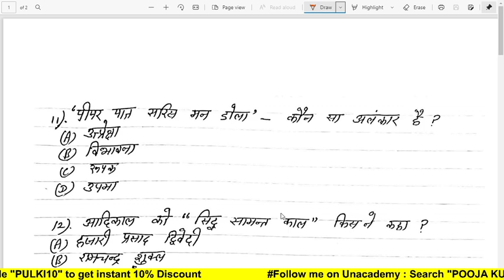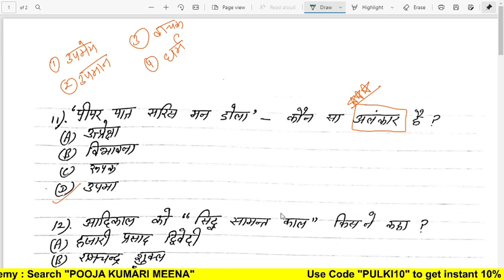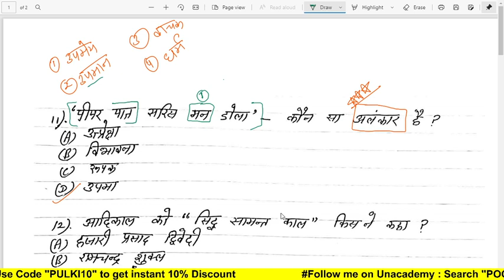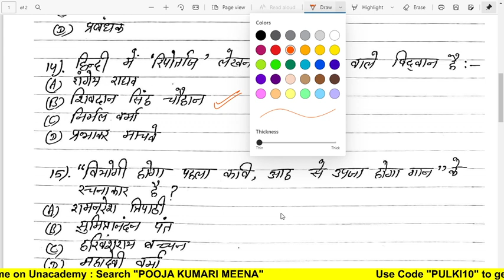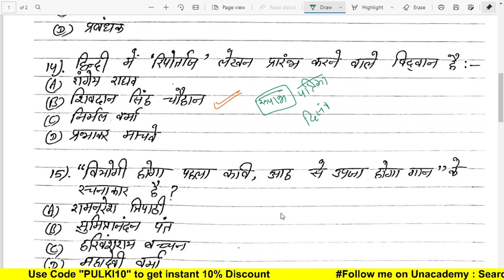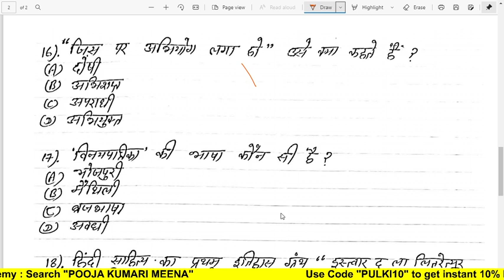DSSSB PGT TGT HINDI के सभी पेपर में आये हुए प्रश्न || PULKI WORLD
DSSSB PGT TGT HINDI के सभी पेपर में आये हुए प्रश्न || PULKI WORLD || DSSSBPGTHINDI DSSSBTGTHINDI
ये सीरीज ना तो लाइक के लिए नाहि सब्सक्राइबर के लिए नाहि व्यूज के लिए है ये सीरीज आपके प्यार और अपनत्व के लिए है आपका इतना प्यार और भरोसा जो मुझे मिल रहा है मुझे उसके लिए ये कुछ भी नहीं है😍😍